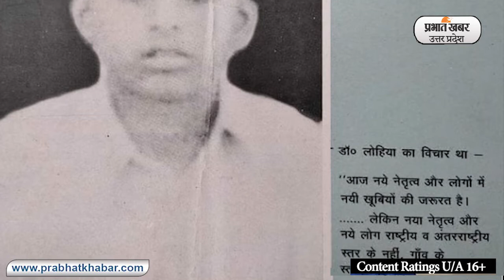Mulayam Singh Yadav Death: नेताजी की कुछ यादगार तस्वीरें lPrabhat Khabar UP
Mulayam Singh Yadav : समाजवादी पार्टी के संस्‍थापक और उत्‍तर प्रदेश के पूर्व मुख्‍यमंत्री आज हमारे बीच भले नहीं रहे हों मगर उनसे जुड़ी कुछ तस्‍वीरें और क‍िस्‍से ऐसे हैं जो हमेशा उन्‍हें अमर बनाए रहेंगी. आज भी उन तस्‍वीरों को देखकर आप ऊर्जा से पर‍िपूर्ण हो जाएंगे. इन तस्‍वीरों को देखकर आप उनके जुझारूपन और आंदोलनकारी चेहरे को भली प्रकार से समझ सकते हैं. उनके संघर्ष की दास्‍तां को बयां करतीं ये तस्‍वीरें हर क‍िसी के द‍िल-ओ-द‍िमाग पर अम‍िट छाप छोड़ती हैं. अपने संघर्षशील स्‍वभाव के कारण ही वे हमेशा ही आमजन के प्र‍िय रहे. आज प्रभात खबर ऐसी ही चुन‍िंदा तस्‍वीरों से आपको रूबरू करा रहा है...